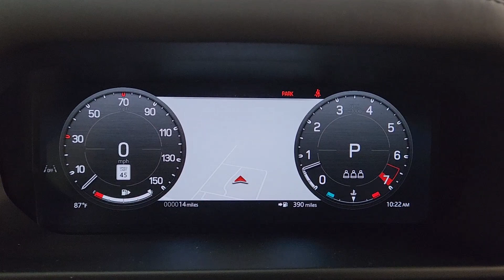2024 Land Rover Defender_110 S TX Friendswood, Pearland, Houston, Pasadena, League City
New 2024 Land Rover Defender_110 S available at Land Rover Clear Lake located in 17970 Gulf Freeway, Friendswood, TX, 77546. Servicing the Friendswood, Pearland, Houston, Pasadena, League City area.

Introducing the   2024  LAND ROVER Defender. Be eager for the next adventure in this iconic Land Rover Defender, the premium go-anywhere vehicle that's purposeful, durable, immensely capable, and indulges you with luxurious, modern utilitarian-chic comforts and conveniences.
, Apple Carplay®/Android Auto®, Moonroof, Keyless Entry, Navigation System, Back-Up Camera, Fog Lamps, Power Passenger Seat, Heated Mirrors, Satellite Radio. Explore your world boldly and beautifully in this distinctive Land Rover Defender. Our team will give you an outstanding test drive experience. Stop in today!